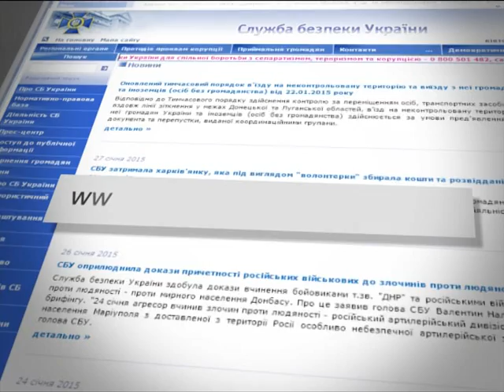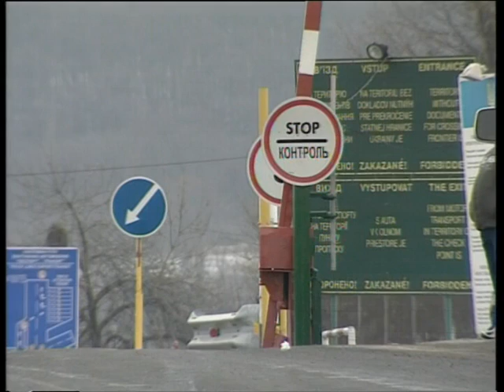Выпуск 21:10. 27 января